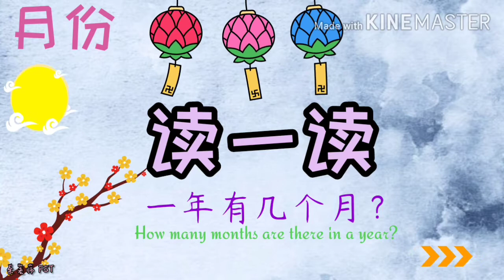Belajar Mandarin Pemula||Lesson 5||Nama-nama Bulan||一月 ~ 十二月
学月份
一月 ~  十二月
余老师
学汉语真有趣